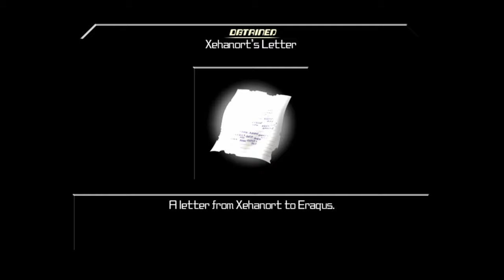[ Part 2 ] I Thought They Will Be Nicer - Kingdom Hearts Birth By Sleep